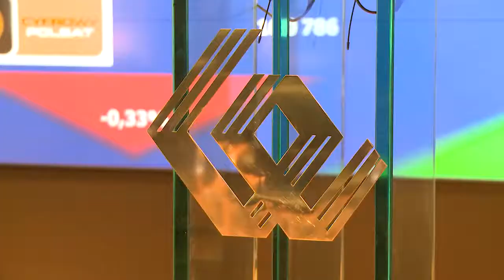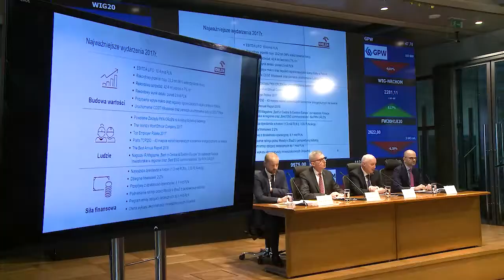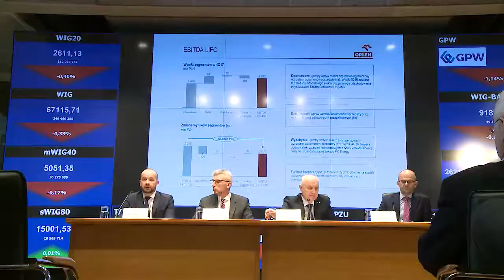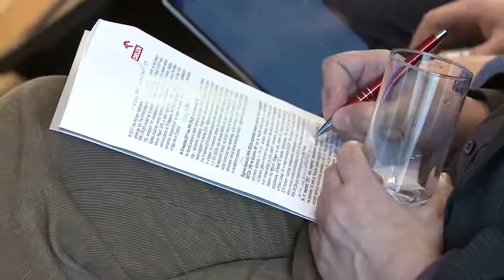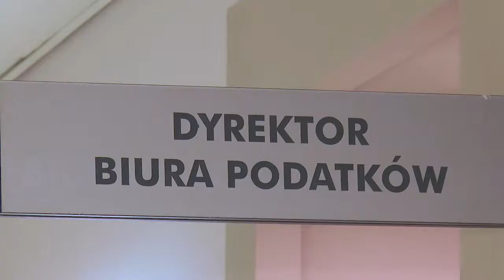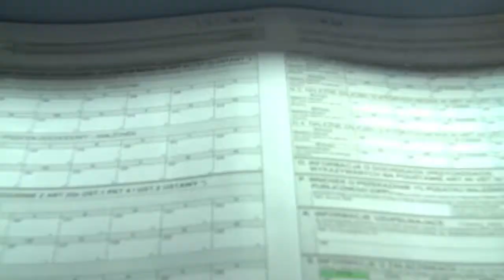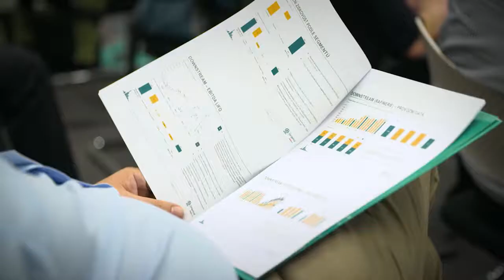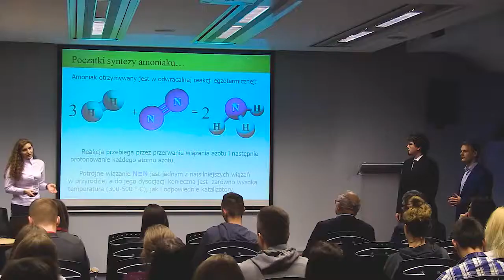Studio Grupy ORLEN 143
Nowe informacje z życia koncernu oraz m.in Muzeum Mazowieckie w Płocku i ORLEN Warsaw Marathon